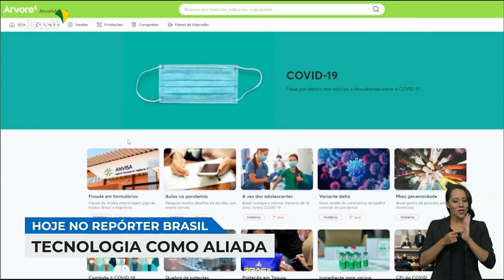Início do Repórter Brasil - 01/11/2021 | TV Brasil